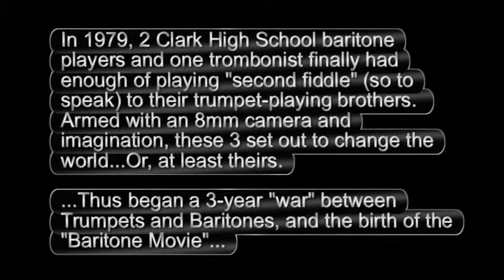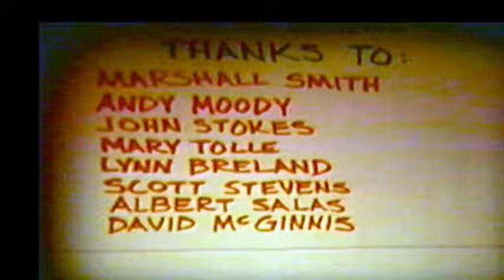The 1979-1980 Clark High School Baritone Movie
In 1979, 2 Clark High School baritone players and one trombonist finally had enough of playing "second fiddle" (so to speak) to their trumpet-playing brothers.  Armed with an 8mm camera and a little imagination, these 3 (and other followers in subsequent years) set out to change the world...Or, at least theirs.   The birth of the "Clark High School Baritone Movie"... (To see Part II, go